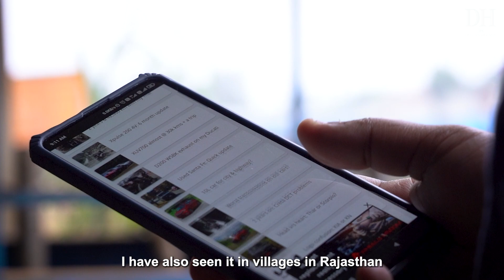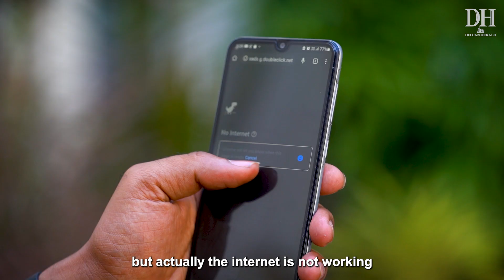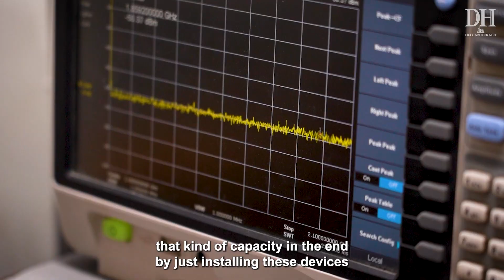DH Changemakers 2023 | Neha Satak & Prasad H L Bhat |Connecting Rural India with High Speed Internet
Neha Satak and Prasad H L Bhatt run Astrome, a deep tech startup based out of Bengaluru. They have created a device named Gigamesh which uses spot beam, a technology used in space communication. This device transmits high speed internet without the use of optical fibre cables. Their intention is to provide high speed, cheap internet in the rural areas of the country.